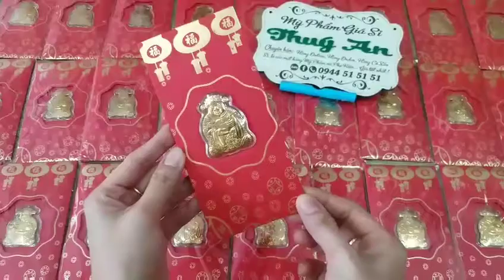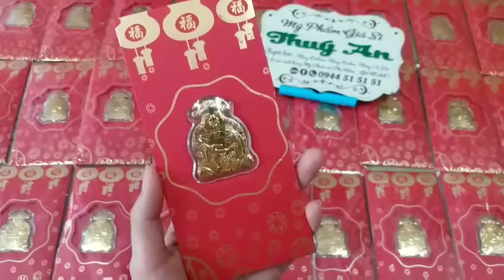Thần Tài Chiêu Lộc May Mắn - Mỹ Phẩm Giá Sỉ Thúy An - ĐT (Zalo, Facebook): 0944 51 51 51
Thẻ Thần Tài vàng ước nguyện !!!
💙💙💙Thần Tài Chiêu Lộc - May mắn May mắn
Đây khoảng thời gian tất cả mọi người đều mong rằng tiền tiền và tiền
💌Giá: 35k/01 ông (lẻ = sỉ)
💎 Mua 01 sản phẩm vẫn được tính giá sỉ.
💥 Sỉ số lượng giá tốt nhất.
Hàng có sẵn số lượng tại Shop...
🇻🇳 Mỹ Phẩm Giá Sỉ THÚY AN
☎ (Zalo, Facebook): 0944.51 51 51
💒 Cầu kênh tắc Năm Căn (cầu sắt cũ) cặp nhà trọ Lan Chi và nhà trọ Thiên Trang.
NIỀM TIN LUÔN TRỌN VẸN
🎋Lì xì lấy lộc, quà tặng độc đáo, trưng bày bàn thờ, rinh về thờ ông thần tài may mắn lộc lá lắm đây
- để trong ví lấy may cũng ok luôn ạ
❤Nhà e năm nay mỗi năm rinh 1 bao lì xì về thờ ông thần tài, đúng là có thờ có thiêng.
👉Rinh ông thần tài chỉ rẻ bằng bỏ tiền ra mua cái áo nhưng rước nhiều tài lộc lắm nhé.